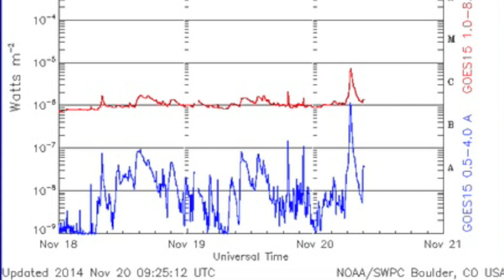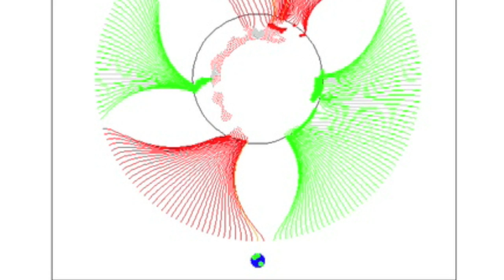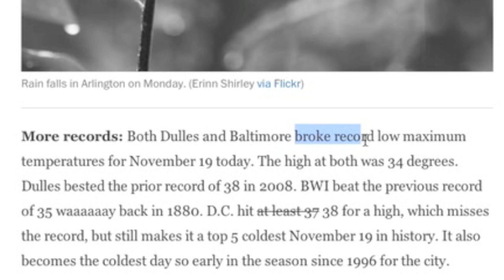Special Announcement | S0 News November 20, 2014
Don't Miss Our Live Discussion Later Today! ~5 or 6pm Eastern